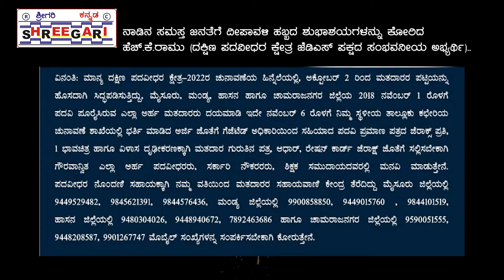ಹೆಚ್. ಕೆ.ರಾಮು ರವರಿಂದ ದೀಪಾವಳಿ ಹಬ್ಬದ ಶುಭಾಶಯಗಳು@SHREEGARINEWS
ಹೆಚ್. ಕೆ.ರಾಮು ರವರಿಂದ ದೀಪಾವಳಿ ಹಬ್ಬದ ಶುಭಾಶಯಗಳು‎@SHREEGARI NEWS